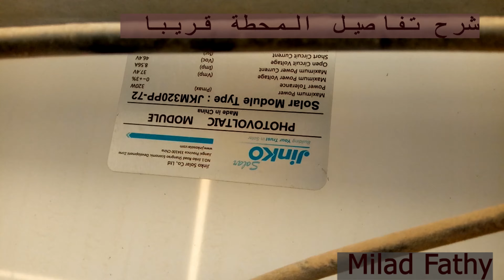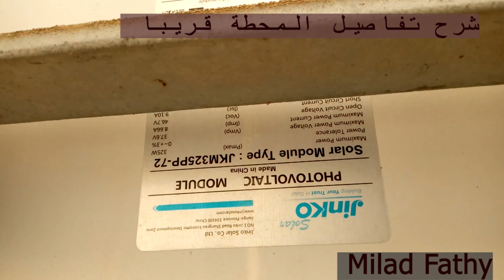محطة طاقة شمسية اعلي سطح فيلا بالمقطم